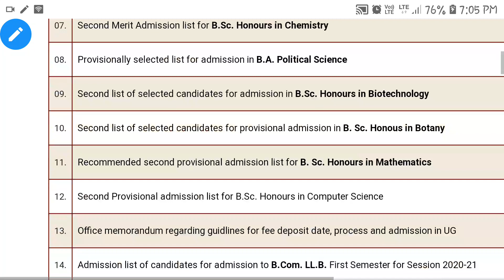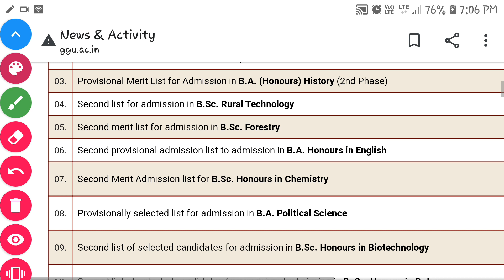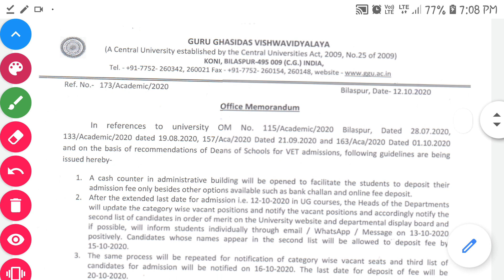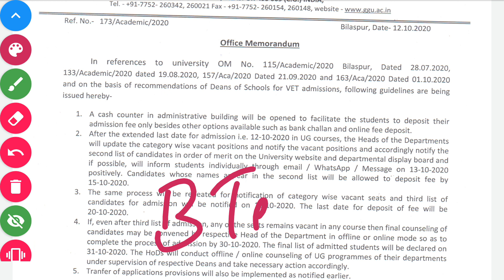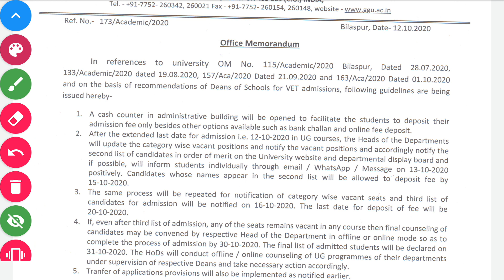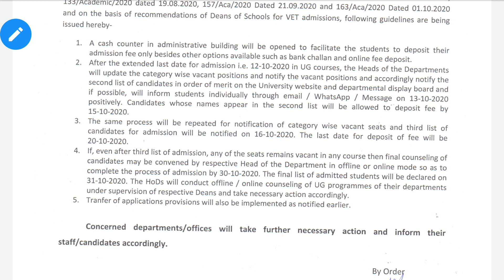GGU|Second List Released|Various Courses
Hello Students

Aaj hum aap ko iss video me "GGU Second List" Ke bare me batne ja rahe hai